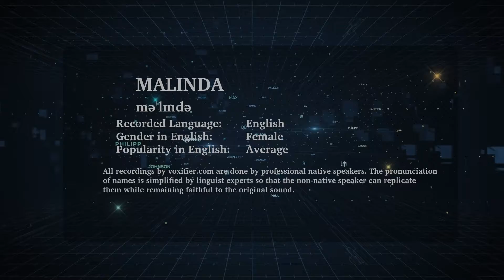How to Pronunce Malinda in English - Voxifier.com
This is the English pronunciation, gender, and phonetics recording of the name Malinda. The same name may exist in other languages with different pronunciations.